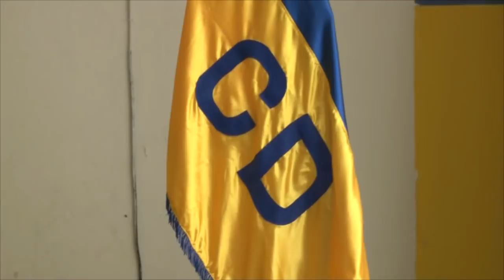Noticiero LPG 22 de junio: Cadáver de Carla Ayala habría sido llevado a cementerio clandestino